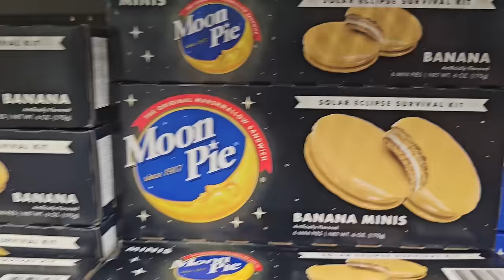DOLLAR TREE just made a BIG MISTAKE and it's GONNA HURT customers...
Herveloucindi.com

These are the Garden of Life vitamins I take: